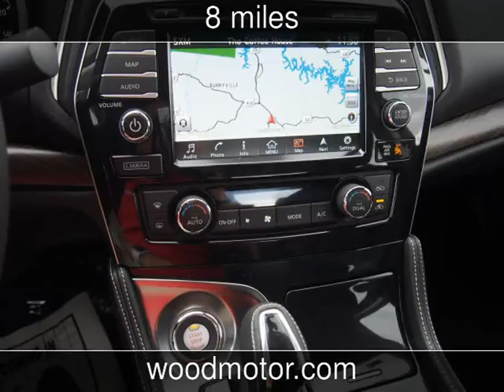2017 Nissan Maxima Platinum New Cars - Harrison,Arkansas - 2016-10-26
See more details about this new car This 2017 Nissan Maxima Platinum with 8 miles is for sale at Wood Motor Company.